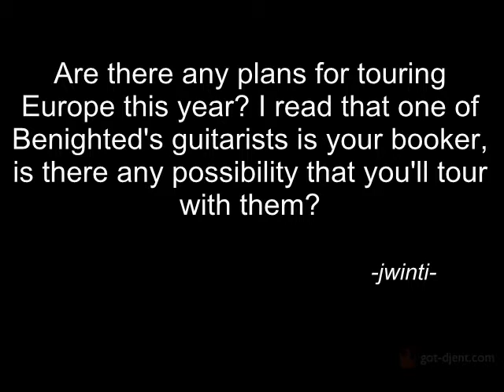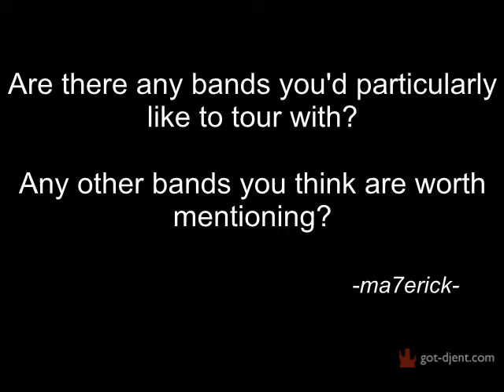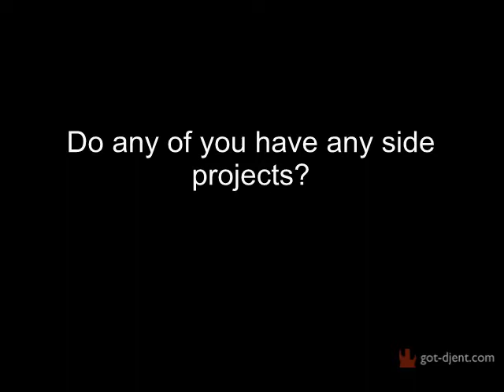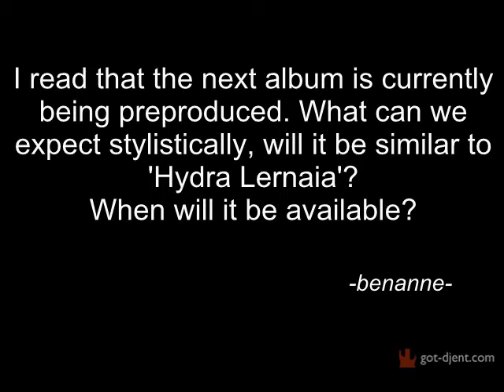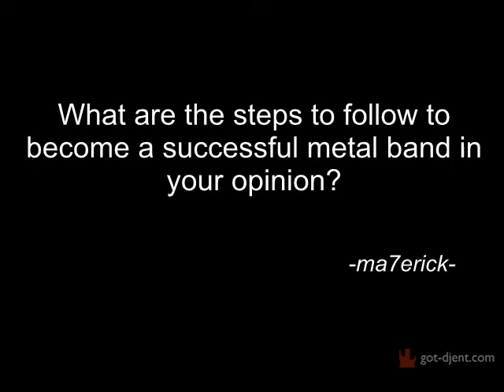got-djent.com: interview with Eryn Non Dae. - part 3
part 3 of got-djent.com's video interview with Eryn Non Dae.

The interview was recorded in French and is subtitled in English. You can enable/disable subtitles using the bottom right button of the player.